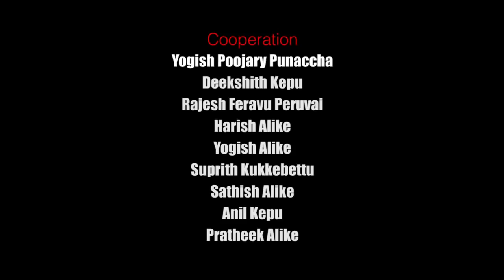Mokeda Pammi thulu Album Song Nithin Hosangady | sandesh Alike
Lyrics: Sandesh Alike
Dop: Harish Mittanadka
Editing: Bathu Kulal (B.k creation)
Singer: Pravin jaya vitla
             Ashwini shreya vitla
Dubbing: Shriraj studio kabaka
Recording: Shamir mudipu
Producer: Jagadhish Bangalore
Poster design: Shreyas patali kepu
Direction: Nithini Hosangady
Cast: Roopesh vitla
           Shamitha naik
           Shobitha
            Shobini
           Vinutha
         Sandesh alike
         Nithin hosangady
Best wishes: ಪುಗರ್ತೆ ಕಲಾವಿದೆರ್ ಮೈರ ಕೇಪು